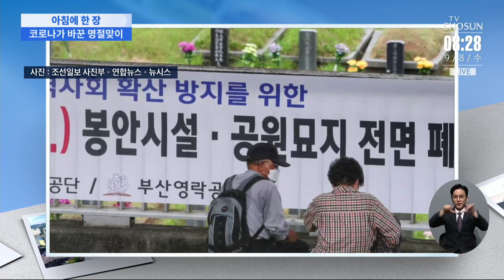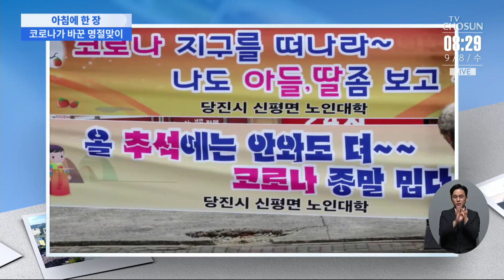코로나가 바꾼 명절맞이 [아침에 한 장]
렌즈에 담긴 '그 순간', 그 의미를 읽어봅니다. 사진기자가 선택한 아침에 한 장입니다.

일가 친척들이 모여 성묘하는 모습은 대표적인 추석 풍경 중 하나입니다.

코로나가 바꾼 명절맞이 풍경을 카메라에 담았습니다.

추석을 2주 가량 앞둔 부산 영락공원에 연휴 기간동안 공원묘지와 봉안시설 전면 폐쇄를 알리는 현수막이 걸려있습니다.

코로나 확산을 방지하고자 전국 대부분 시설이 연휴 기간 폐쇄를 결정했는데요.

일찌감치 성묫길에 나선 시민들은 간소하게 성묘를 마치고 이내 자리를 떠났습니다.

고향 방문을 자제하자는 목소리가 커지면서 벌초 대행 서비스 신청이 작년 대비 크게 증가했습니다.

비대면 신청이 폭주해 인력을 추가로 고용해야 하는 상황이라고 합니다.

충남 당진시 거리에 걸린 고향 방문을 자제해달라는 현수막에서 자식들을 그리워하는 부모의 마음이 느껴집니다.

해를 넘겨 계속되는 코로나 여파로 명절을 맞이하는 모습도 달라지고 있습니다.

아침에 한 장이었습니다.